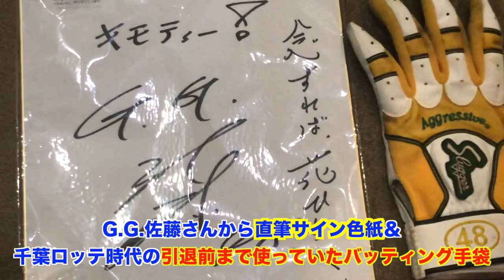グラブトス のコツを伝授してもらったら 全然やり方が違った、、、